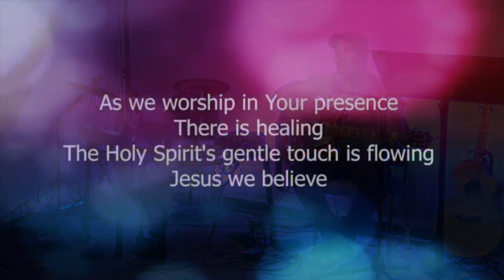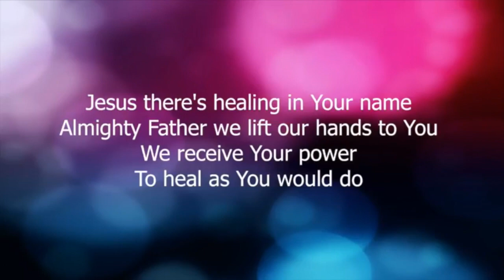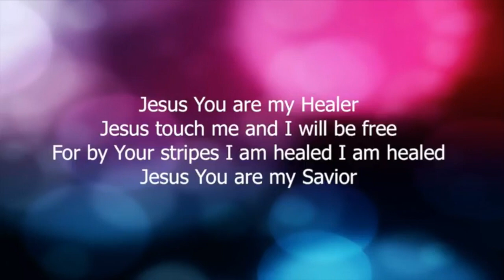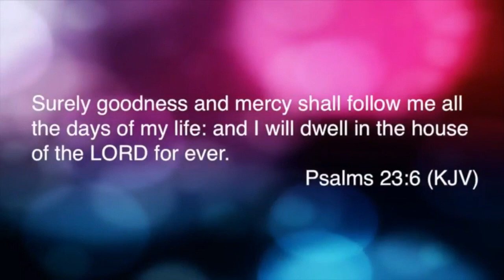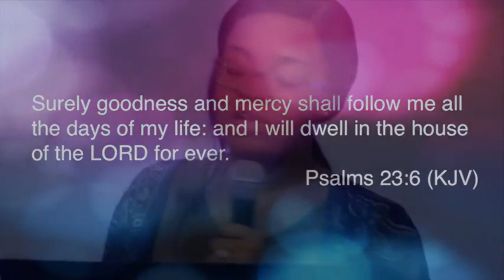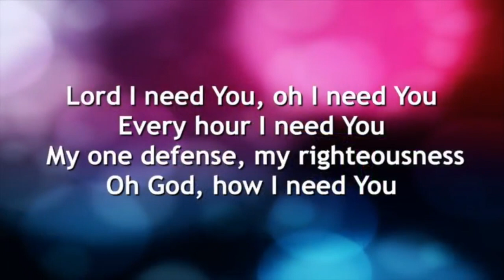Lord! I Give You My Heart!! - David Olumoroti and Eseose Okpamen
Sense His presence and drink from His well as David and Eseose join together to lead us in a time of corporate praise, worship and prayer during our last moments of our 21 Days of Fasting.